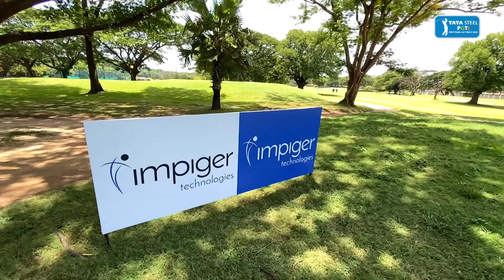Impiger Technologies presents Chennai Open 2022 powered by Fruitnik Electro+: Round 4 Highlights